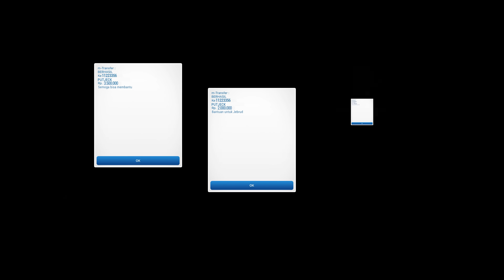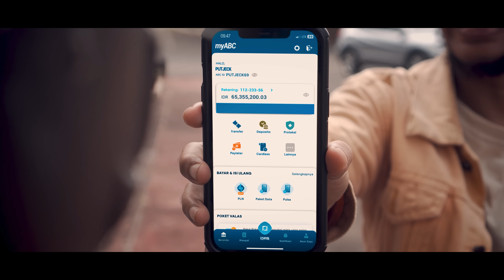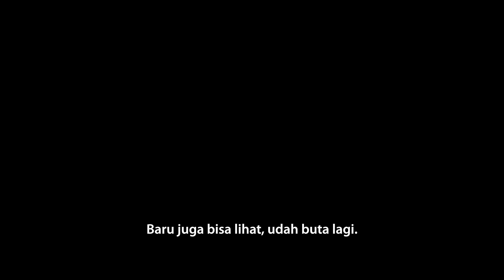DONASI UNTUK JEBRUD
Maell mendapati Jebrud yang putus asa dengan hidupnya yang mau lompat dari jembatan, Maell dan Putjeck pun membuat galangan donasi via online.